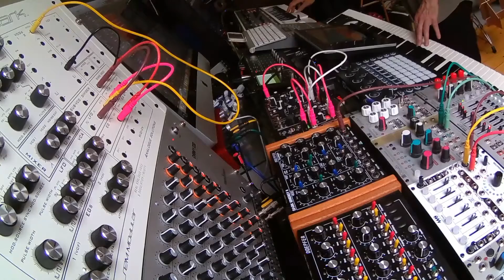Hardware live jam - MMT-8 sequencing 8 synths etc. - 'Momentary Clockworks'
I dug out my mothballed (for the last decade or two...) Alesis MMT-8 and hooked it up to sundry synths...
The DRM1 MKIII drums are triggered from the Patterning app on the iPad 2 - and there's a whiff of modular where i merge three of the analogue synths into one stereo track...
Alesis MMT-8 is triggering...
Dreadbox Erebus, Analogue Solutions Telemark, Doepfer Dark Energy, Make Noise 0 Coast, Waldorf Pulse 2, Korg MS2000R, Novation Supernova, Yamaha MU128
Patterning is running on an iPad 2 and triggering the Vermona DRM1 mkiii
There's the Roland Gaia being noodled, and the piano is a Roland A-88 running Spectrasonics Omnisphere 2